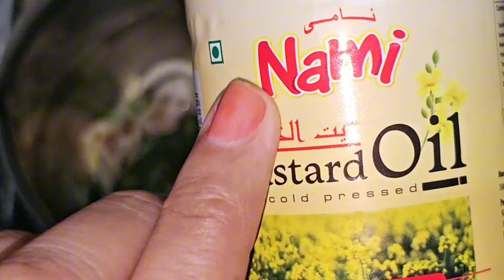🤯 OMG 20 years of hair extension experience😱Madhuri Dixit's Hair Care Routine‼️ magic hair oil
how to make coconut oil for hair growth
how to make coconut milk for hair growth
how to make coconut oil for hair growth in tamil
how to prepare coconut oil for hair growth
how to prepare coconut oil for hair
growth at home
how to prepare coconut milk for hair growth
how to make rosemary coconut oil for hair growth challenge at home
30 days hair growth challenge oil
hair growth challenge with castor oil
1 month hair growth challenge oil
rosemary oil hair growth challenge
olive oil hair growth challenge
Onions hair oil at home grey coverage hair